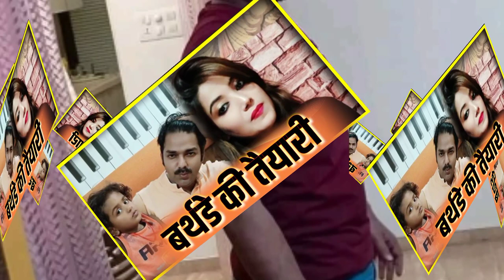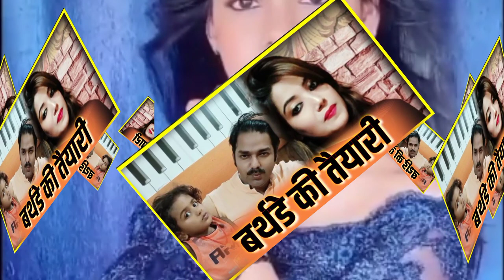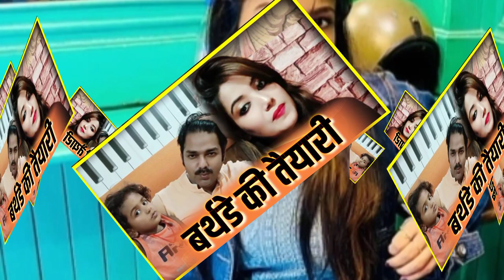क्या पवन सिंह के बर्थडे पर पहुंचेगी ज्योति मुंबई -Pawan Singh Birthday Video 2021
क्या पवन सिंह के बर्थडे पर पहुंचेगी ज्योति मुंबई -Pawan Singh Birthday Video
2021

पवन सिंह ज्योति सिंह
ज्योति सिंह पवन सिंह की शादी
पवन सिंह अक्षरा सिंह
ज्योति सिंह का प्यार
पवन सिंह का जन्मदिन
ज्योति सिंह ने मनाया पवन सिंह का बर्थडे